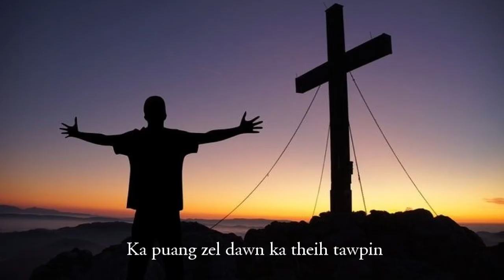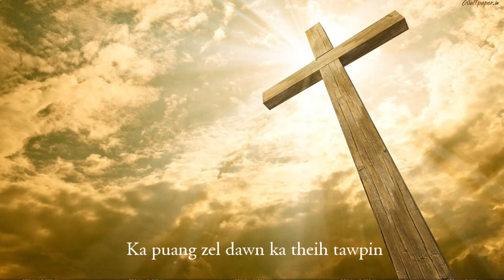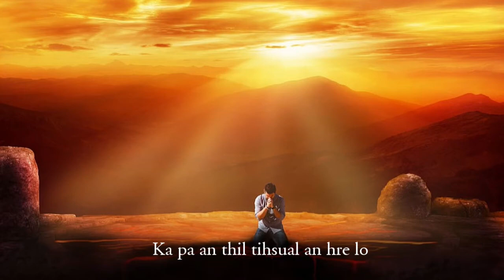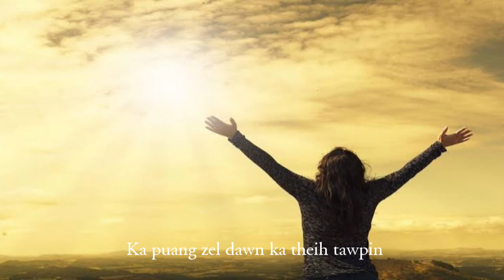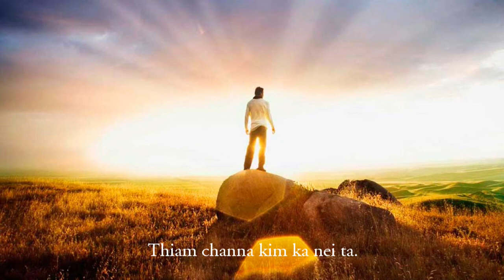R. Zaihmingthanga (Zaitea) - Ka tan hla mawi ber